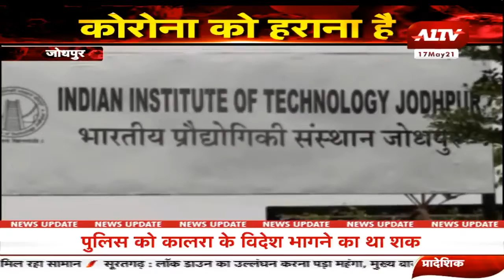आईआईटी जोधपुर में कोरोना से पहली मौत, सहायक प्रोफेसर की इलाज के दौरान गई जान